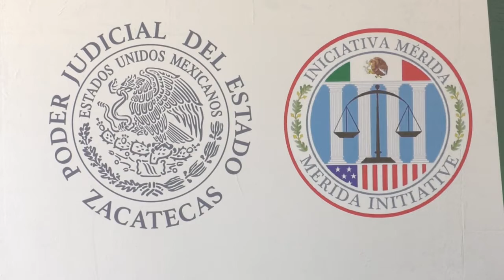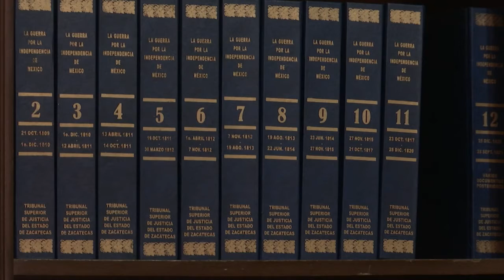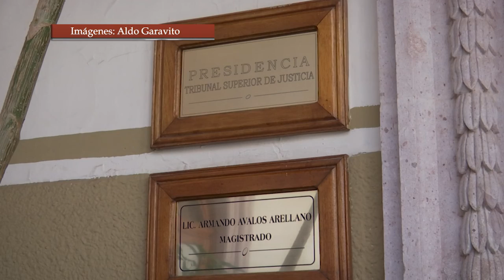Pide Coparmex elección abierta del Trijez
La Confederación Patronal de la República Méxicana (Coparmex) hizo un llamado al gobernador, Alejandro Tello, para que el cargo de magistrado del Tribunal Superior de Justicia del Estado de Zacatecas (Trijez) se elija a través de un proceso abierto y transparente.